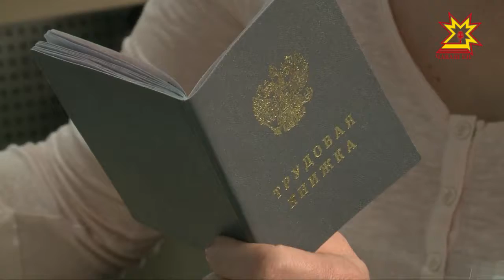Правовые новости от компании "Гарант".